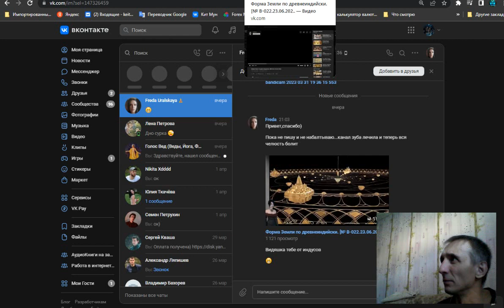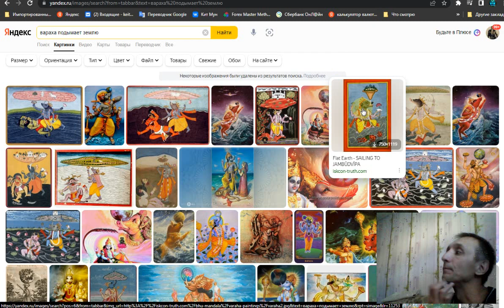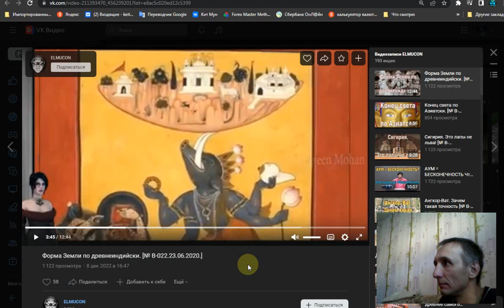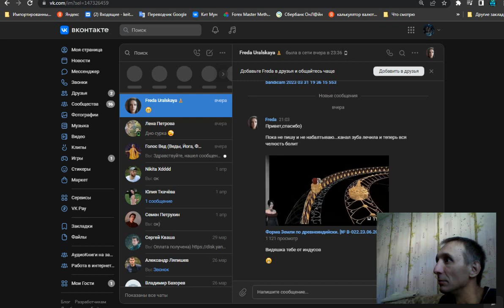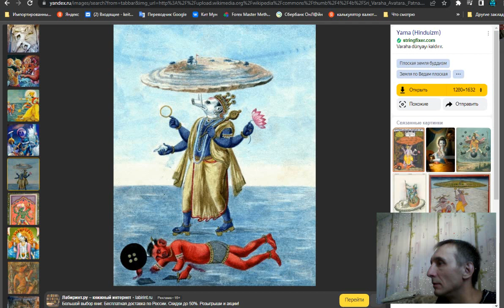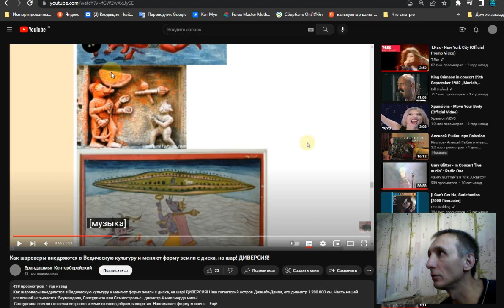Обзор ролика: Форма Земли по древнеиндийски (Правин Мохан)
Обзор ролика: Форма Земли по древнеиндийски (Правин Мохан). [№ B-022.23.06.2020.]